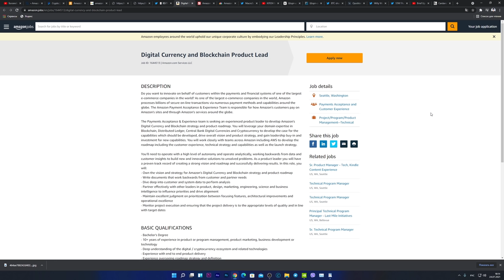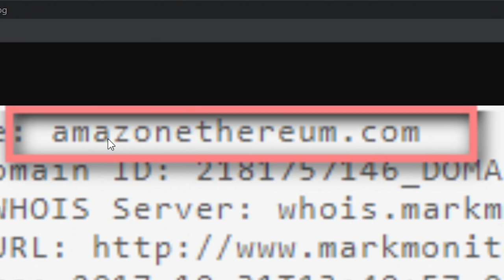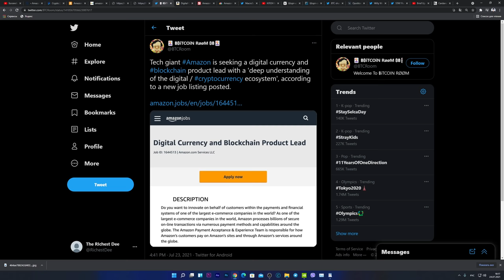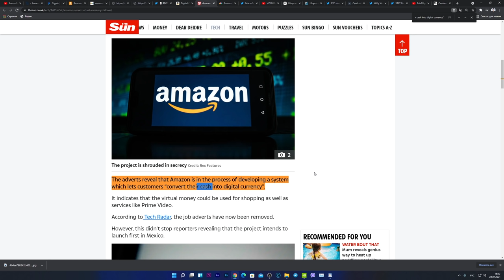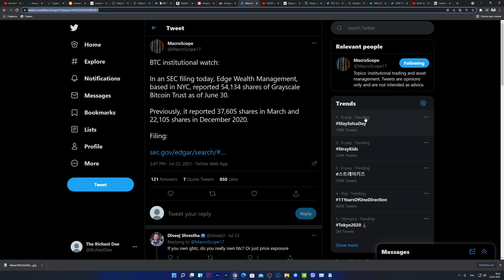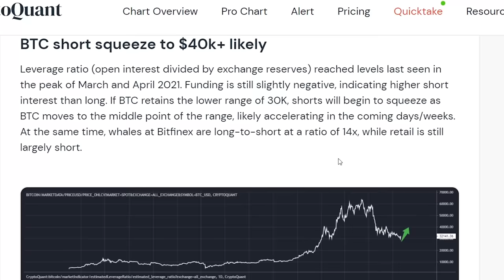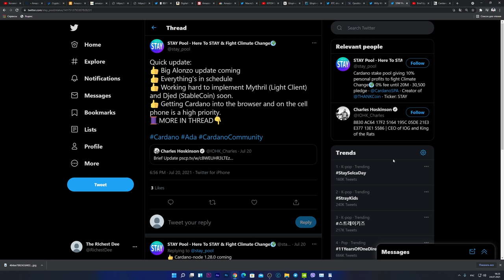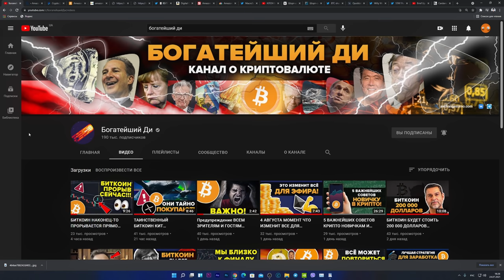БИТКОИН ОПАСНО! ГОТОВИТСЯ ЛОВУШКА!!! АМАЗОН ИНТЕГРИРУЕТ КРИПТОВАЛЮТЫ?? CARDANO БОЛЬШИЕ НОВОСТИ!